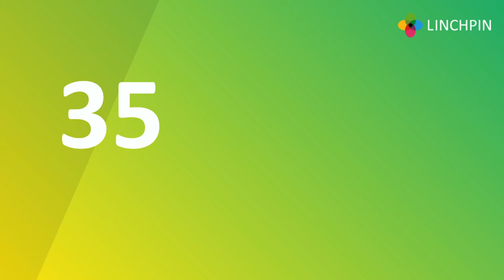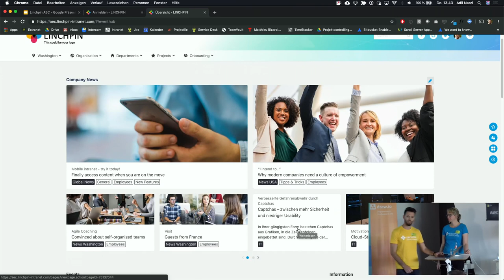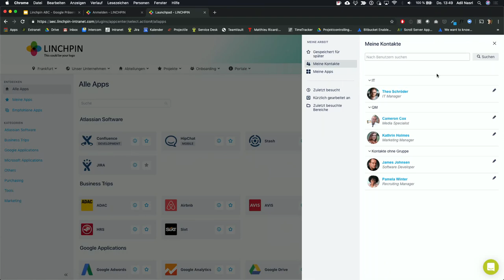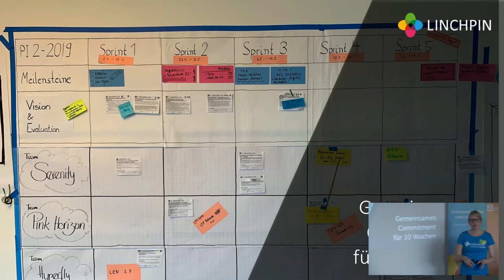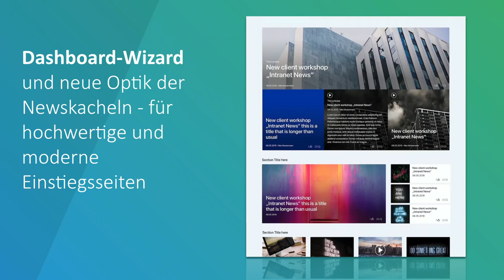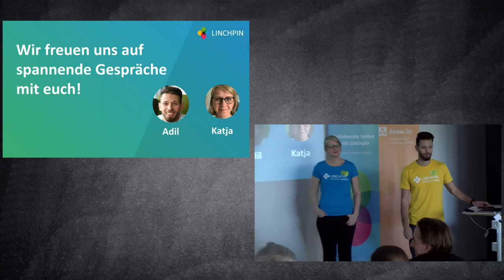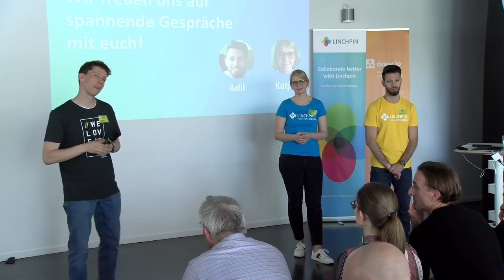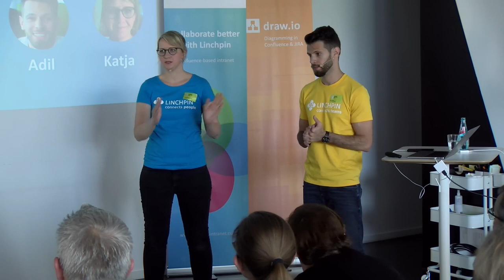K. Weingärtner & A. Nasri: Ein Linchpin-ABC: Ausblick, Beteiligung, Community - AEC Confluence 2019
Katja Weingärtner & Adil Nasri – //SEIBERT/MEDIA